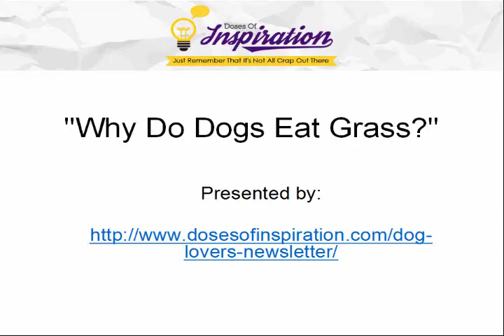Why Do Dogs Eat grass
- Find out why dogs eat grass

Get your FREE video called "The Joy of Cats and Dogs!". ...Why not try our dogs newsletter "Doses of Inspiration for Dog Lovers!" .. 3 Unique special bonuses. Try NOW for Just $1.